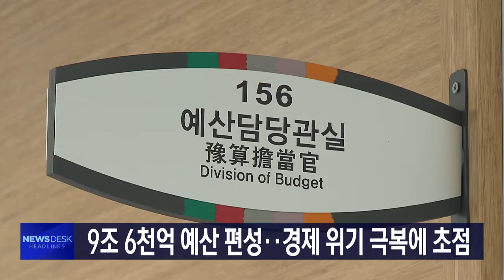타이틀+예고[포항MBC뉴스]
경주시가 인구 늘리기를 위해
대학생이 경주로 주소를 이전할 경우
지원금을 주는 조례를 제정할 계획인데,
시의회에서
현실성이 없다는 질타가 잇따랐습니다.

경상북도가 내년 예산안을
올해보다 1조 원 가까이 늘린
9조 6천억 원으로 편성했는데,
경제 위기 극복을 위한
정부의 확장 재정 정책에
발을 맞추고 있습니다.

일제 강점기 대규모 만세운동이 일어났던
영덕군 영해 장터 거리가
근대 역사 문화 공간으로 지정돼
새로운 관광 명소로 기대를 모으고 있습니다.